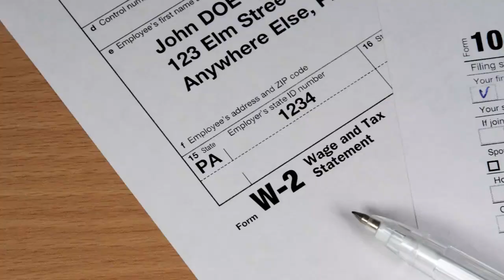Expat Retirement In The Philippines? 7 BIG Consideration (Copyright Free Content)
If you are considering moving and living in the Philippines long-term, you most likely have a good understanding of what the next chapter of your life will involve. It is always a great topic to talk about. However, some additional considerations can sometimes become overlooked; therefore, today, we will be focusing on these other factors for anyone considering retirement in the Philippines.

Retirement In The Philippines For Foreigners | 7 Retirement Consideration Philippines | Owl Of Asia

7 Retirement Consideration Philippines - retirement in the Philippines for foreigners

1. Where Will Your Base Be

I often see one common trend is that expats have a base in the Philippines but travel to different cities and islands every so often but still have a base. Alternatively, you could decide to move to different cities or provinces every so often. But if you choose the former, where will your base be?

2. Will There Be A Hospital Nearby

Touchwood that you will never have to take a trip to the hospital but if you do. It's always good to know there is a nearby hospital. In certain provinces, there are some medical facilities nearby. Still, hospital treatment can be an hour or two away, so this is always a good consideration when deciding where your base will be, which we covered a moment ago.

3. How Will You Spend Your Days

Will you be spending your day's white sands of a beach or perhaps reading in the local coffee shop on a Thursday afternoon? The Philippines tourism authorities have a slogan, and that is that it's more fun in the Philippines. This is true as there is plenty of experiences to be had. But it's always best to have some idea of how you want to spend your retirement, even if it's just a few ideas is great to have these at the back of your mind.

4. Your Overseas Commitments

Most of us have some kind of overseas commitment. These can either be financial such as an investment or a business operating under our name, or relationships such as family members and friends. Of course, this consideration will differ from person to person, but it is  very useful to consider before moving to the Philippines.

5. Marriage & Intimate Relationship

Speaking of relationships takes us to the next consideration, and that is marriage and Intimate relationships. Filipina women on incredibly beautiful, smart, and fantastically kind, so it's no surprise that this is made our list. In the Philippines, you can sometimes progress very quickly and may find yourself dating in no time at all.

6. Taxation

Next, we have tax. This may not be applicable depending on the country you are from and your situation. as mentioned previously when we spoke about overseas commitments, many expats have financial requirements back home, which may be taxable. In addition, tax is also an important area to consider if you are planning to do business and investment in the Philippines.

7.  Back Up Plan

 When retiring in the Philippines as a foreigner, the last consideration is to have some kind of backup plan.

This can be a financial backup plan or a living arrangement plan. As we've seen during the recent pandemic, anything can happen in this beautiful modern world. Therefore, it's always a wise idea to have some kind of backup up your sleeve for the unlikely event you will need to use it